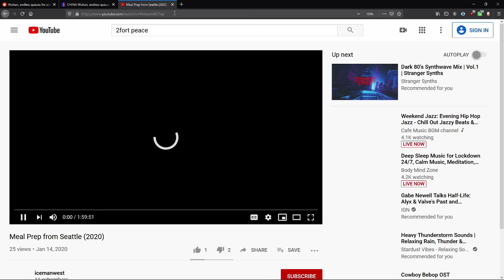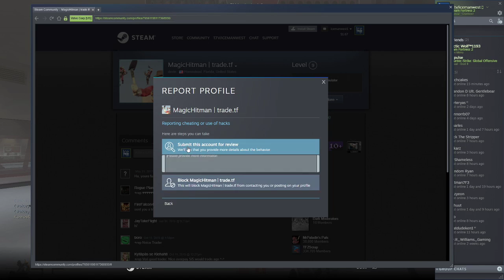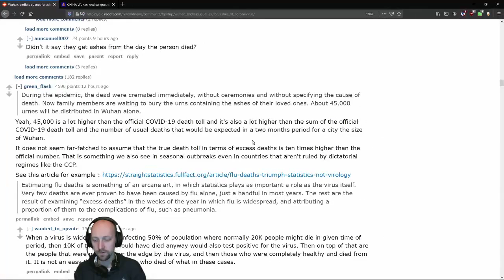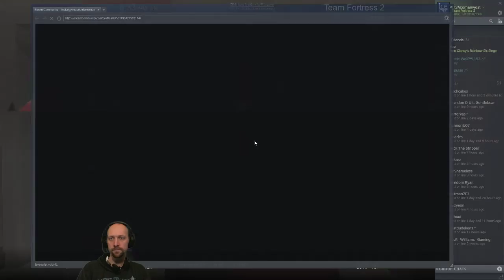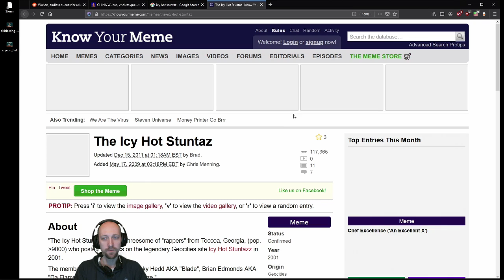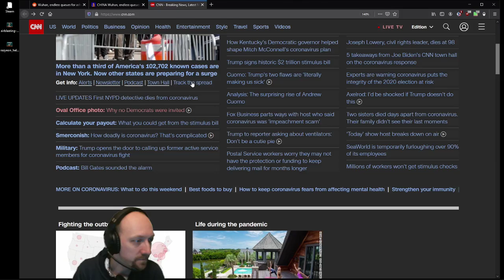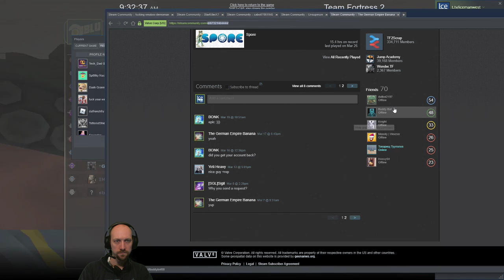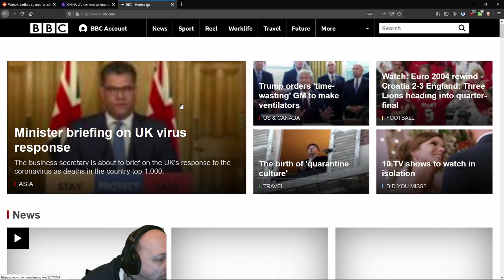Casual Vaccine 2 (Seattle AM)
those first 5 minutes LOL
1:00:00
1:00:43
1:05:18
1:35:00
1:36:40
1:37:27
1:37:50
1:39:30
2:04:10
2:07:45
2:09:30
2:37:14